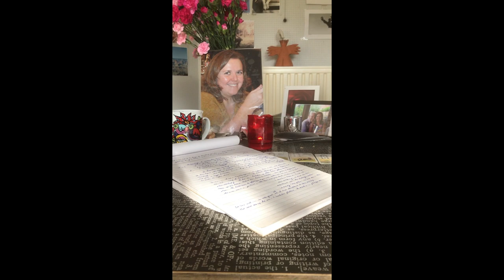Video Tampura met zang Rudi voor An Leekens